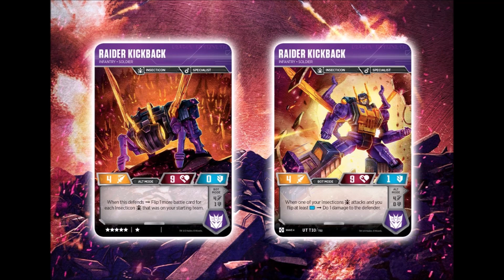Transformers, NYCC Exclusive, WizKids and more